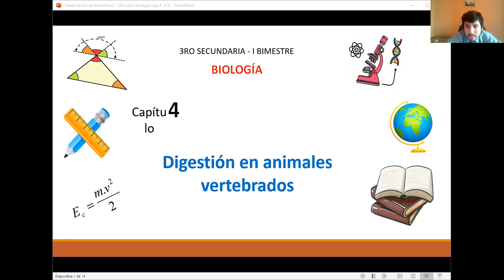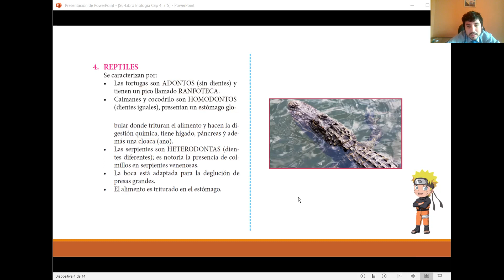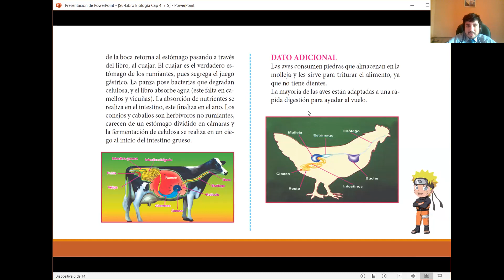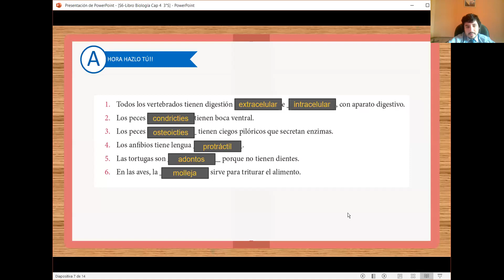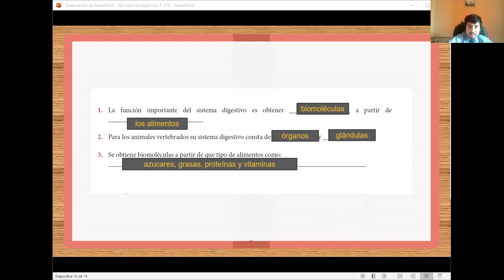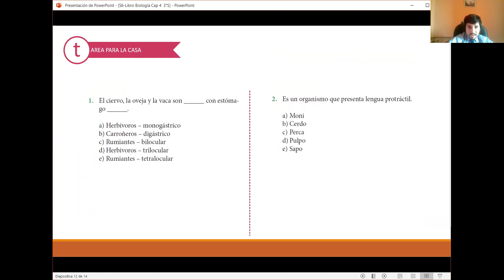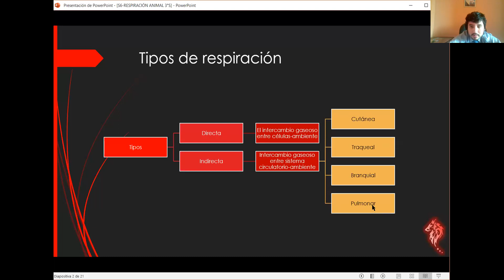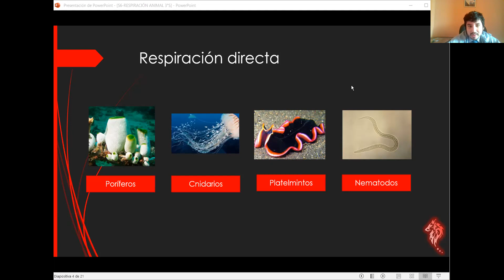S6-BIO Libro capítulo 04 3°S